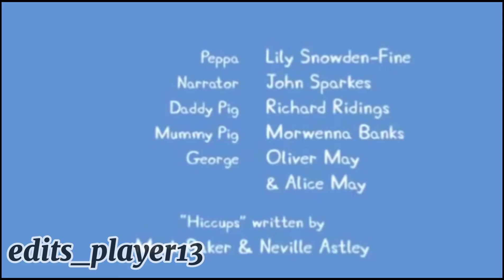[YTPH] Yorch sufre de yamete :v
Nuestro primer YTPH